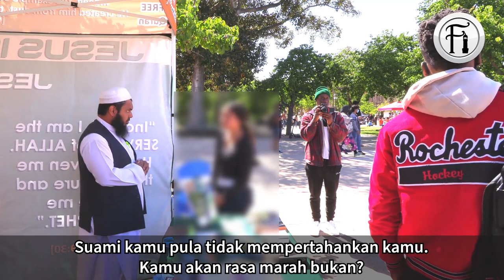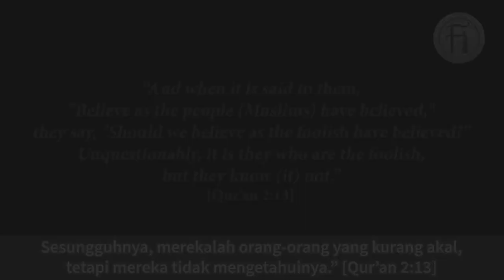Agama Kristian Dan Hipokrasi, Kristian Akhirnya Menjawab Dengan Jujur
Sheikh Uthman Ibn Farooq berdialog dengan seorang Kristian tentang ajaran mereka yang dianggap bersifat hipokrit. Lihat bagaimana Sheikh membuat wanita Kristian ini akhirnya memberikan jawapan yang jujur.